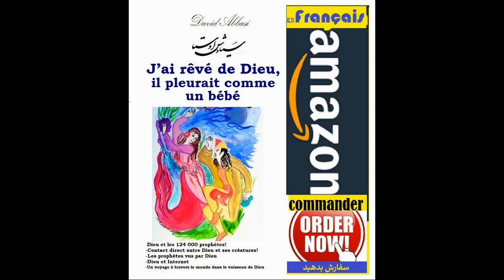amazon fr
# Djihadiste .

€hermes_gananger